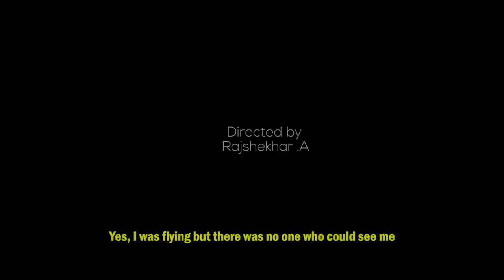I can fly . Short Film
Daylight Imagination presents,I can fly - a short film by Rajshekhar .A

credits:
Cast -
Janhvi Singh
Dinesh Singh
Surjith Nair
Karan Maya Santosh Kumar
Nivedita Iyer
Bhavesh Mangwani

Crew-
D.O.P . Pranav Manchekar, Aneesh Kawle
Asst. Directors . Surjith Nair, Bhavesh Mangwani
Sound and Makeup . Nivedita Iyer
Editing . Karan Maya Santosh Kumar
Direction . Rajshekhar .A
Creative Head . Bhavesh Mangwani